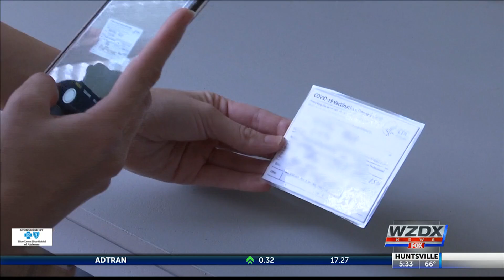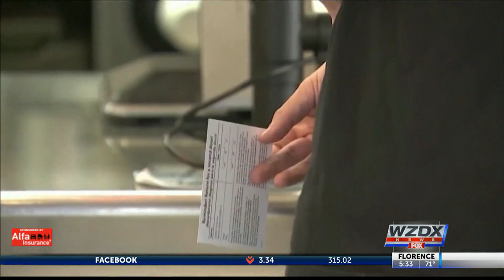Should you keep your COVID-19 immunization card? Experts say yes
COVID-19 vaccine providers keep an electronic record of your vaccinations, but it can still be beneficial to keep your immunization card.